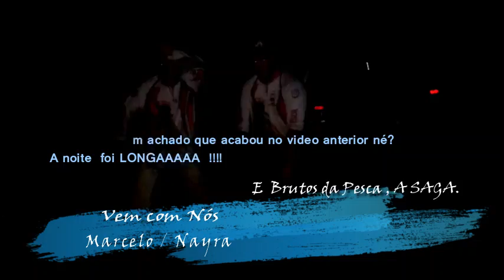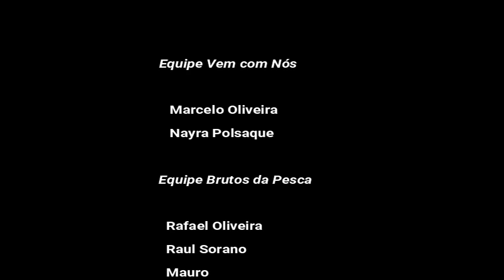Acampamento com Brutos da Pesca - rafaeloliveira e vemcomnos ( Parte 2 )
Muita diversão, vale a pena assistir, garanto algumas risadas. kkk

Valeu muito esse acampamento, tchau brigado e até o próximo video com mais uma pescaria com Brutos da Pesca.